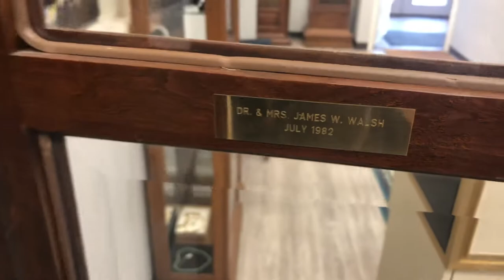Seth Thomas Triple Chime Grandfather Clock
This clock was made in 1982 and has a Hermle triple chime movement. It is only a Seth Thomas in name since the company has been defunct since 1955. Hermle usually would use a different name on their clocks around this time.